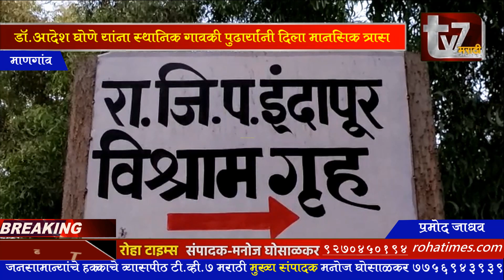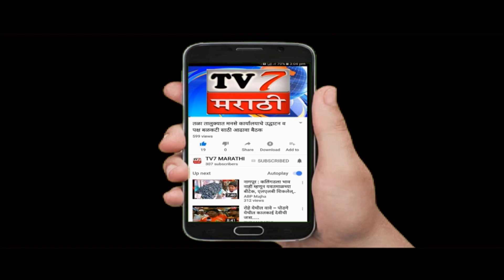डॉ.आदेश घोणे यांना स्थानिक गावकी पुढार्यांनी दिला मानसिक त्रास...(माणगाव प्रमोद जाधव)